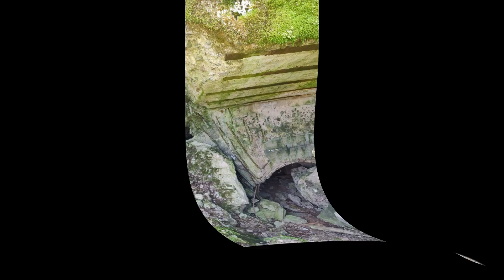Артиллерийский капонир "Линии Маннергейма" - форт "Ильмаринен"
Крупное финское фортификационное сооружение, относящееся к "Линии Энкеля" или "Линии Маннергейма".
Артиллерийский капонир на 4 57-мм пушки Норденфельда.
Взорван красноармейцами после окончания боевых действий.